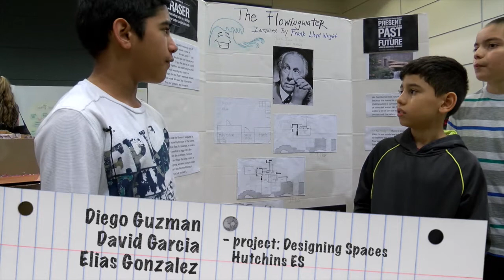Elias Gonzalez, David Garcia, Diego Guzman - Hutchins